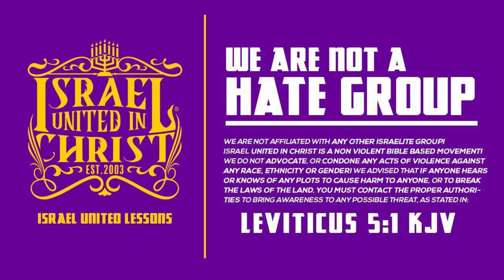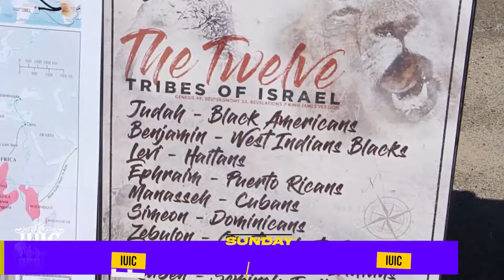IUIC | Native Americans Are No Different Than Negros!